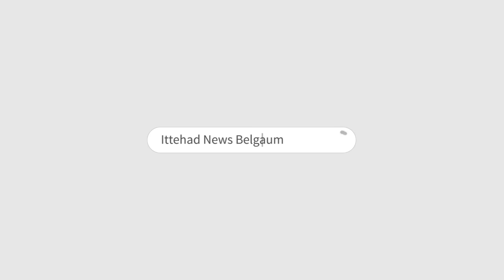ITTEHAD NEWS | BELGAUM | QATAR ME SABSE MAHANGA FIFA 2022 | SHIVAJI MAHARAJ PAR BJP LEADER KA BAYAN